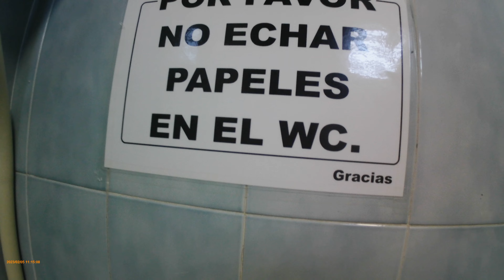RETAKE en la nueva cámara del 1974 inodoro porsan clasica con cisterna de alto nivel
Como en la historia que subí a Instagram el 100% ha votado que publique un video ¡¡¡y aquí esta!!!

¡¡¡Aquí está el Retake en la cámara del 1974 inodoro porsan venecia con cisterna de alto nivel y tapa desconocida!!!

Tenemos otro tirador porque como habéis visto en el retake en el móvil la tiraron al inodoro y esta vez es un triángulo

También Sabeis que está prohibido tirar papeles al baño en este lugar que por eso nos he podido garabarles la versión con papeles de baño

Les hemos enseñado como es la vista a la cisterna de alto nivel de este inodoro como funcionaba claro

Hemos hecho también el retake al urinario que sabéis que es de marca desconocida con el botón de presto

Para acabar os he enseñado como son las vistas por la ventana

Si queréis ver las tomas que hice en el teléfono denle a estos links

¡¡¡Comentad, subscribense, denle like y siguenme en Tik Tok!!!
¡¡¡Y sobretodo en Instagram!!!